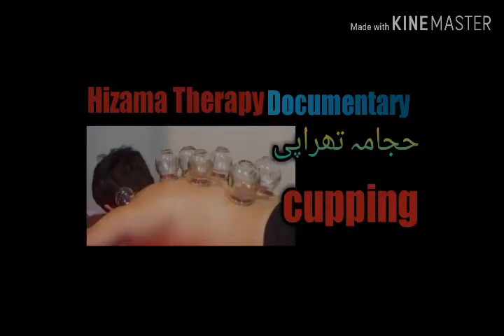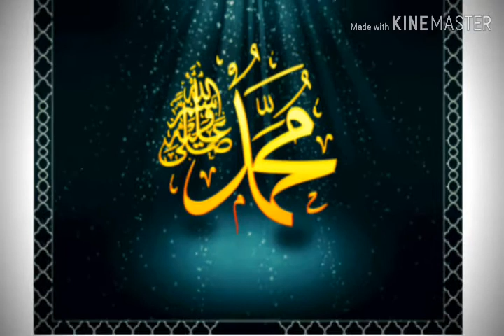Hijama Therapy.tib e nabvi knowledge of Islam.cupping therapy.prophet .S.A.W. Documentary.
Assalamualaikum viewer's kese ho aap SAB.

Aaj ke Hamare video me hum AAP se share karne wale he Hijama Therapy se Judi jaruri malumat.

Hamare channel par Roz nayi video upload Hoti hai jesme Nabi e Pak ki Mubarak Hadise ,Riwayate, Waqiye ,Islamic knowledge or bohot si malumati video s Hoti hai to bane rahe is channel par jiska Naam hai tib e nabvi knowledge of Islam.

Support

Lion of Allah Hazrat Imam Ali As.

Namaz ke Fayde Duniya V/ S Aakhirat.

Allah ka Dost kese bane
Dost ka Martaba in Islam says Mola Ali As.

Nabi e Pak S.A.W ki Mubarak bate S.A.W.

Rasool Allah ki Khushboo or BiBi Aamina Khatun.

Hijama Therapy
Hijama ke Fayde
Hijama Documentary
Hijama ke Nuqsan
Hijama kya hai

Thanks

Allah Hafiz